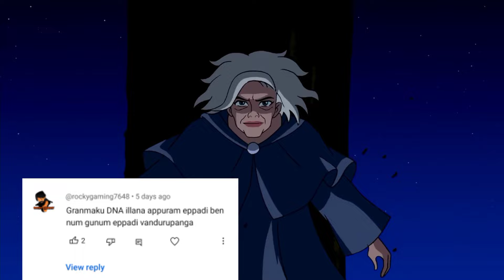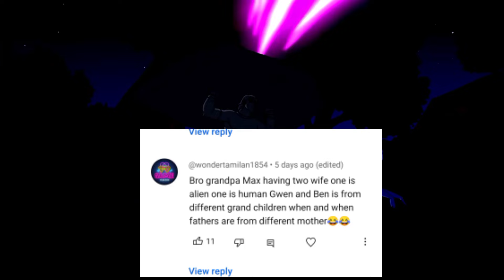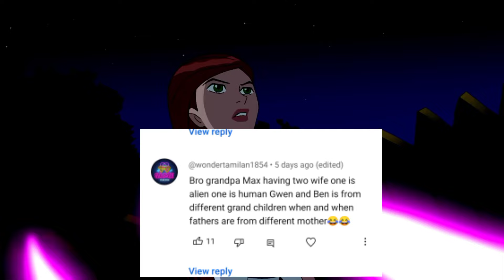Does Alien X have DNA?, Does Ben 10 transforming hurt?(Fans Questions ep#3)- தமிழ்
Welcome to Super Comics Tamil! Dive into a world of thrilling adventures, epic heroes, and captivating stories, all in Tamil. Whether you're a longtime fan of comics or just starting out, our channel brings the best of comic book tales to life. Join us for exciting reviews, detailed explanations, and engaging discussions about your favorite characters and series.